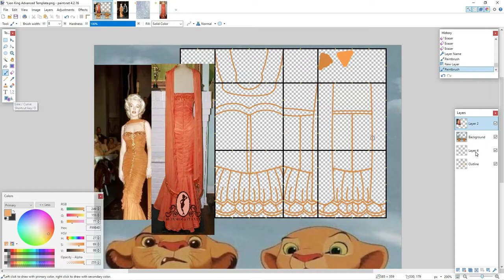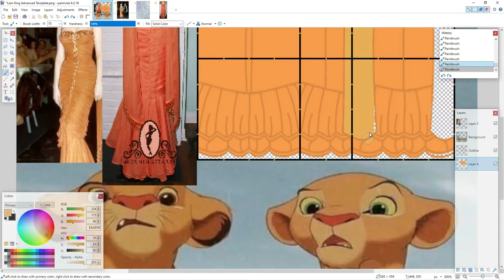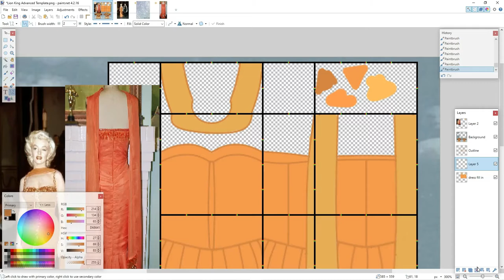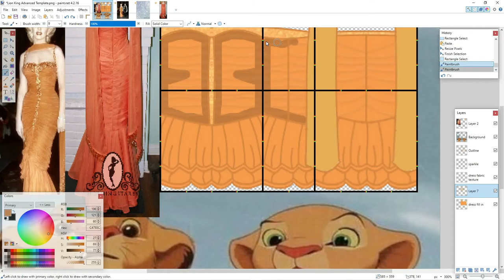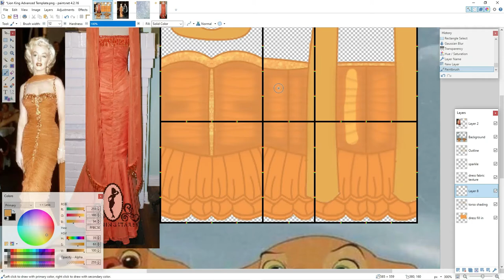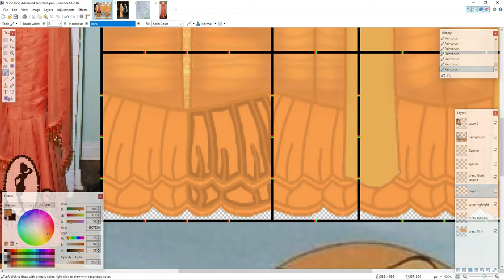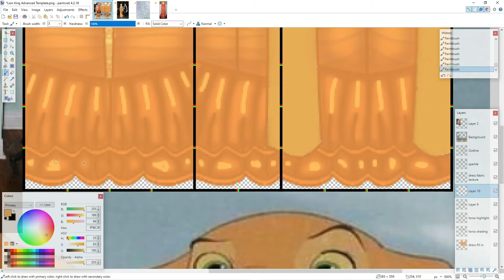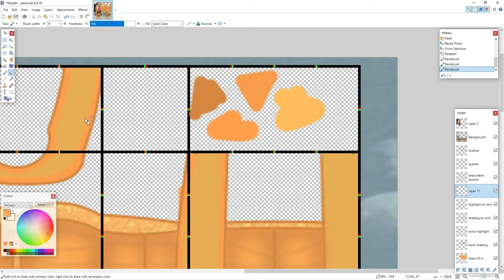RETRO Ball Room Dress Speed Design! | Banana Cupcake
⇢ ˗ˏˋ Hi guys!  ࿐ྂ

╰┈➤ Summer Clothing Collection
⋆ ˚｡⋆୨୧˚ My summer clothing collection launched last week!˚୨୧⋆｡˚ ⋆
Join the fun by checking out my groups store!

╰┈➤ Video Information
꒰ 🍓 ꒱ؘ  I made the outline ahead of time as it took a while!
꒰ 🍎 ꒱ؘ  This video took 2-3 hours to film
꒰ 🥤 ꒱ؘ  This design is a com I made for a customer!
꒰ 🍄 ꒱ؘ   I made all designs and outlines in this video!

╰┈➤ Uploading Schedule + Content Info
꒰ 🍊 ꒱ؘ  I will be posting mainly Speed Designs, Speed Builds for Adopt Me and Bloxburg, and Giveaway Videos on this channel.
꒰ 🍂 ꒱ؘ  I upload videos 2 times a week on Tuesdays and Fridays at 4:30 PM CST Time!
꒰ 🐠 ꒱ؘ  I will sometimes fit in videos of me playing Adopt Me and Bloxburg with you guys!

╰┈➤ Links
꒰ 🌻 ꒱ؘ   Join my Roblox Group!

╰┈➤ Updates
꒰ 🥦 ꒱ؘ  I will be mainly focusing on Commissions, this channel, and my group!
꒰ 🍐 ꒱ؘ  I am working on finishing the home store!
꒰ 🍈 ꒱ؘ   I am also doing clothing commissions comment if you want one! I will reply to your comment with more info!

╰┈➤  FAQ

Q: Can I add you on Roblox?
꒰ 🧊 ꒱ؘ  I only add fans that have joined me many times! However, please do not beg to be added

Q: When did you start designing?
꒰ 🌊 ꒱ؘ  I started designing in December 2020!

Q: What do you use to record, edit, and make thumbnails?
꒰ 🧺 ꒱ؘ   I use OBS to record. I use a video editor pre downloaded on my device to edit videos. I use Pic Monkey to make thumbnails.

Q: What software do you design on?
꒰ 🐬 ꒱ؘ  I design on Paint.Net

╰┈➤ Credits
꒰ 🔮 ꒱ؘ  Design outlines and Designs in this video were made by me.

📢 Don't forget, The first 20 people to buy clothing in my clothing collection get a special rank in my group!📢

Banana Cupcake